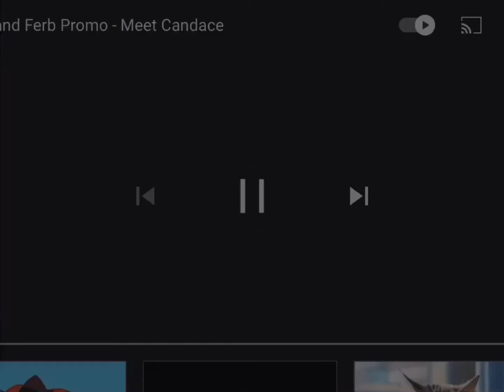Phineas and Ferb Promo Meet Candace Slow Motion 2x